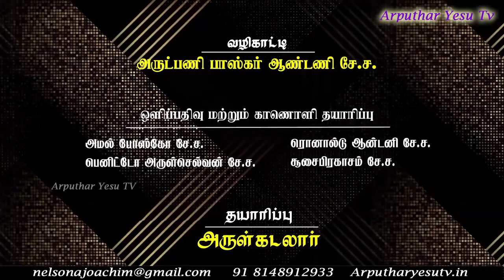Seasonal Thoughts | Advent By Sebastin Jerald SJ 09/12/2021